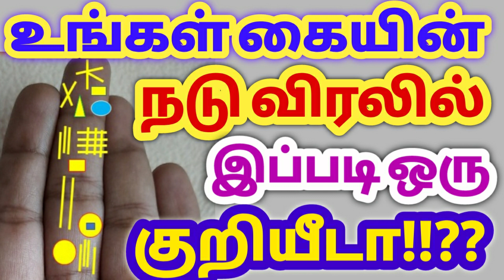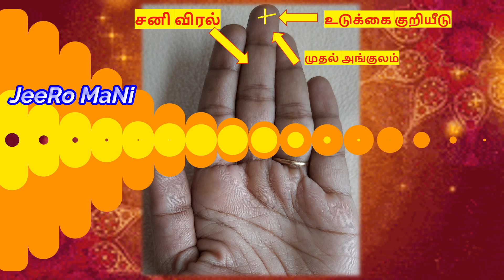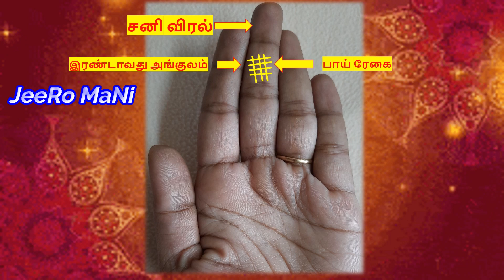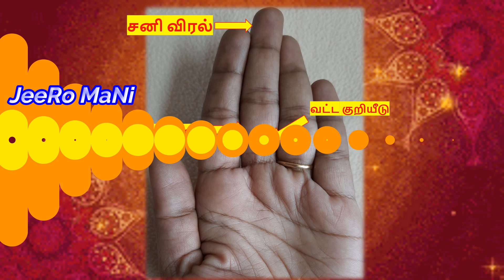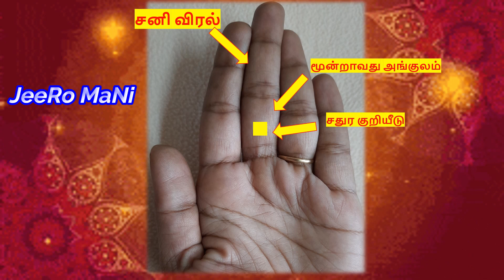நடுவிரல் அதிர்ஷ்ட குறியீடுகள்/Saturn Finger lucky symbol tells a lot about your personality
நடுவிரல் அதிர்ஷ்ட குறியீடுகள்/Saturn Finger lucky symbol tells a lot about your personality/JeeRoMaNi

 மதிப்பிற்குரிய நன்றி,
                      (நித்யா மருதவாணன்.)